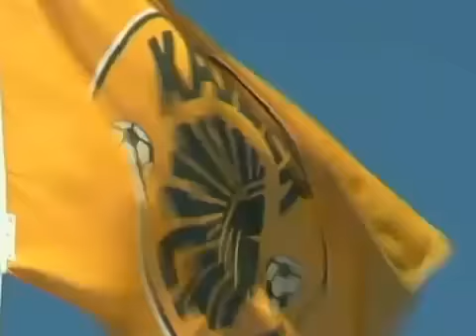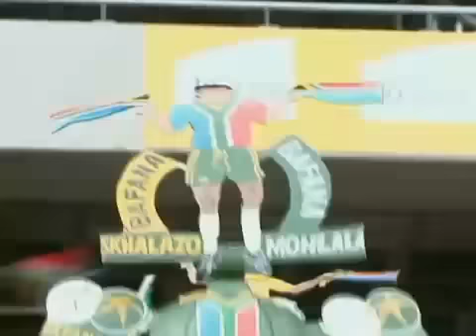Negros protagonizam história do futebol na África do Sul